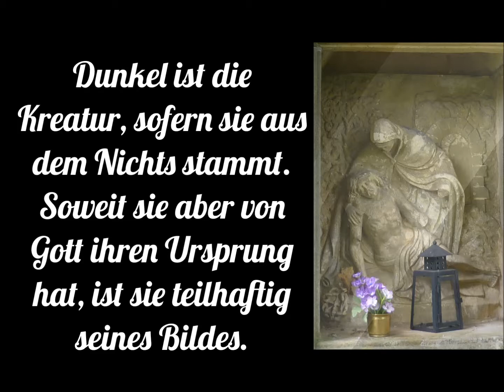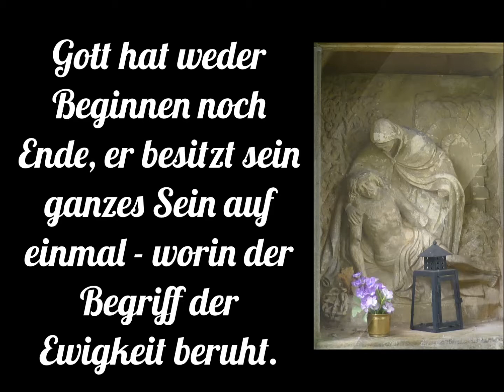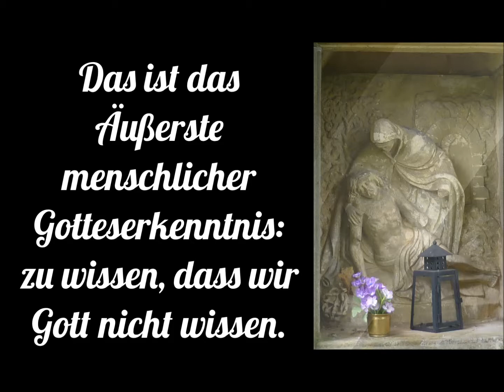Thomas von Aquin - Zentrale Gedanken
Einige zentrale Gedanken des Thomas von Aquin. Vieles davon aus der Summa theologica und der Summa contra Gentiles (Summe gegen die Heiden), aber auch aus anderen Texten. Dabei ist auch sein berühmtes Zitat zum Gewissen aus dem Kommentar zum Römerbrief. "Alles, was gegen den Glauben oder das Gewissen geschieht, ist Sünde."